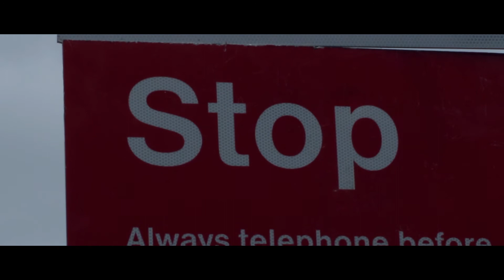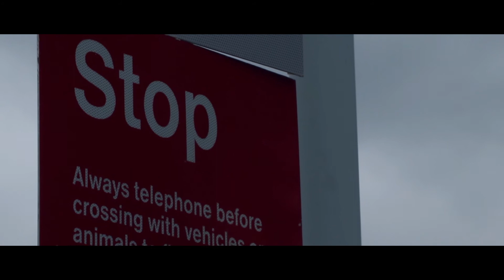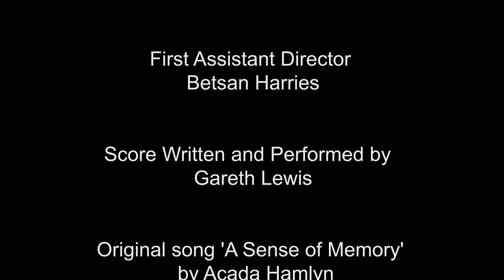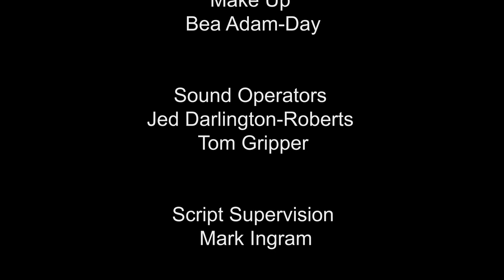A Sense Of Memory | Short Film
A Sense Of Memory vignettes a young deafblind boy, questioning what limits disablement can and cannot place on a young person's life.